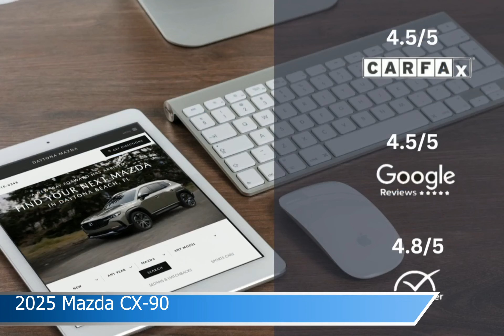2025 Mazda CX-90 MS1188